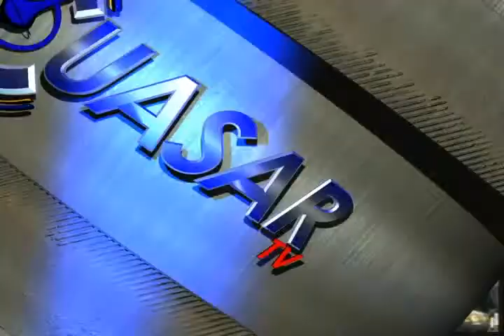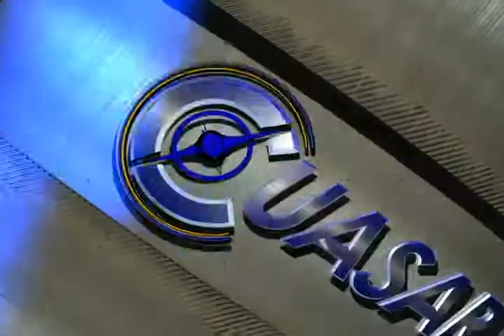Noticias de Morelia y Michoacán en breve, CuasarTv 22 de Julio 2013